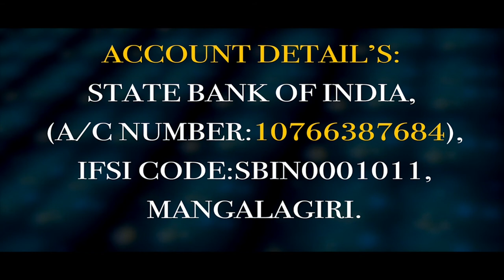Pastor Yesu Babu Garu ||16 -02 -2020||అంశం :మృతులైన నీ వారు సజీవులు అవుతారు పార్ట్ 1....